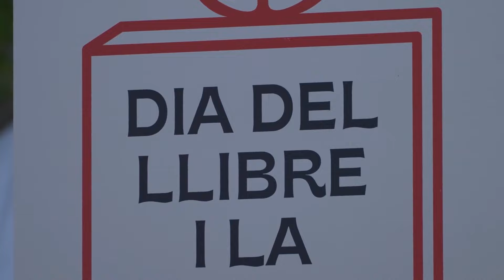💥Los Amores de Helena Rojo🌹CONOCE a sus ESPOSOS y su HISTORIA DE AMOR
🌟 Helena Rojo, la inolvidable actriz mexicana, dejó un legado imborrable en el mundo del espectáculo.

Descubre la historia de amor detrás de los esposos que marcaron la vida de esta talentosa artista. Desde sus primeros amores hasta sus matrimonios, exploramos los capítulos románticos de la vida de Helena Rojo.
¡Acompáñanos a recordar su legado y su huella en el corazón de sus fans! 💔🌹 HelenaRojo EspososHelenaRojo HistoriaDeAmor**

Vídeos Relacionados:
😱💥Majo Aguilar HACE INESPERADA REVELACIONES sobre la Familia Aguilar 🔥
¿Quién era Helena Rojo? Actriz mexicana que murió a los 79 años
¿De qué murió la actriz Helena Rojo? - Las Noticias

🥰 Bienvenidos a "FAMOSOS DE HOY", 🌠 el mejor programa de la farándula por internet, donde podrás enterarte en exclusiva de todos los chismes, exclusivas 🧐  que causan sensación de tus famosos favoritos y noticias de última de hora.